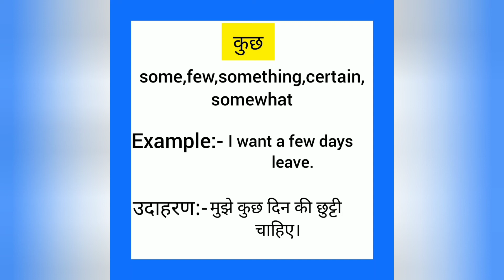Kuch ko english mein kya kahate hain | कुछ को इंग्लिश में क्या कहते हैं | Few meaning in hindi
Kuch  ko English me kya kahate hain
Kuch को इंग्लिश में क्या कहते है

कुछ को इंग्लिश में few कहते हैं
Kuch ko English mein few kahate  Hain